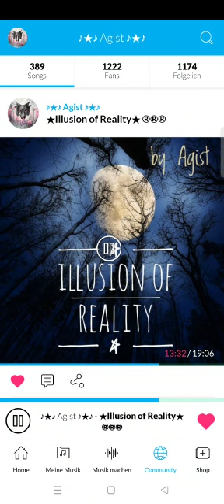Illusion of Reality by Agist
Video von Agist